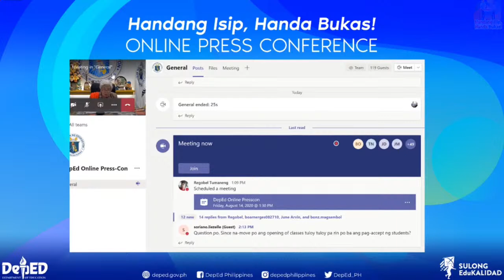BE INFORMED | Education Secretary Leonor Magtolis Briones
LIVESTREAMING: CODE TEAM